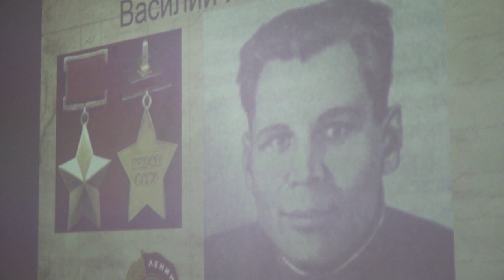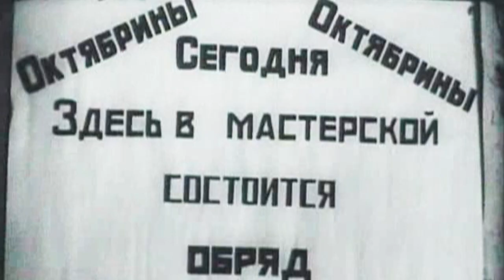ВСЯ ПРАВДА О ВЕЛИКОЙ ВОЙНЕ: ВЛАДЫКА МАРК ПРИНЯЛ УЧАСТИЕ В АКЦИИ " ПОДВИГУ ЖИТЬ В ВЕКАХ"